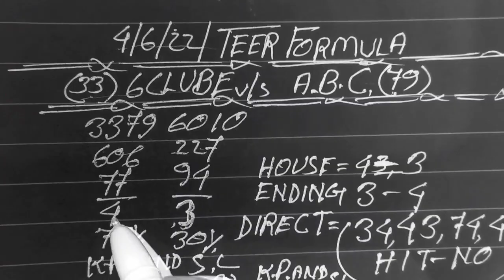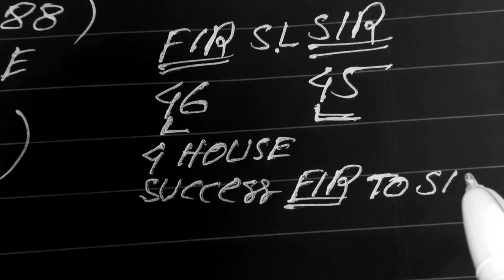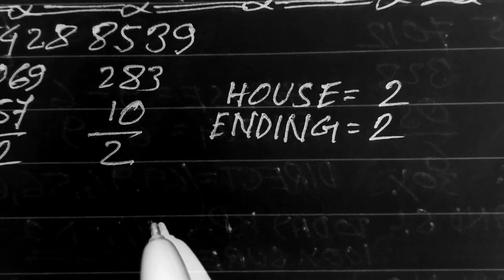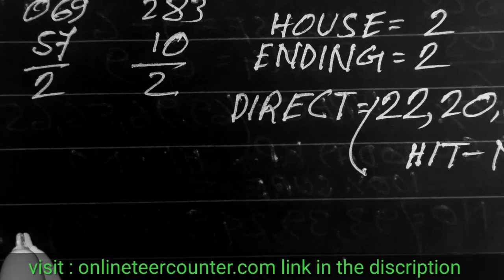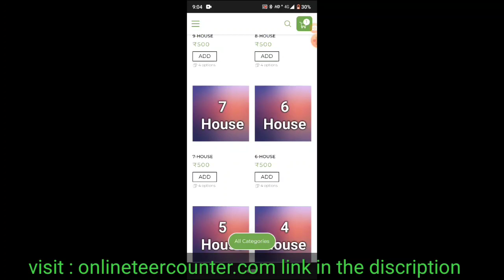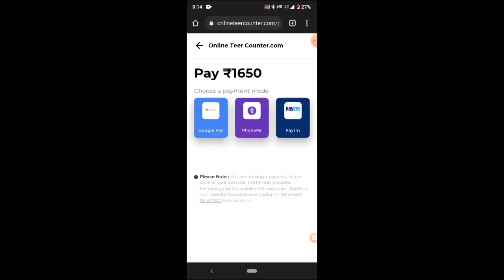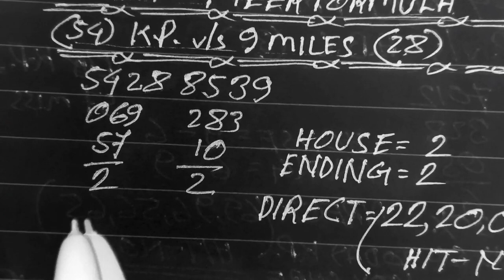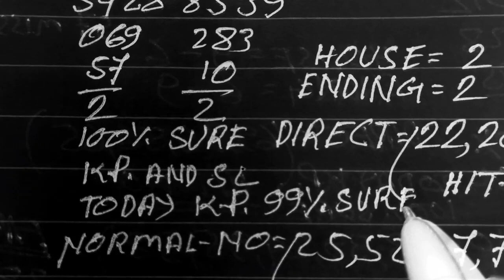Shillong Teer 6/6/22/| Khanapara Teer | Teer Target Khanapara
1)Teer se paysa keyse kamay?
2)How to make money online?
3)How to make money teer?
4)Tee kay hai?
5)What is khanapara Teer target number?
6) What is Teer?
7) 7) Shillong teer results
8) 8) khanapara teer results
9) 9) Shillong teer target
10) 10) khanapara teer target
11)